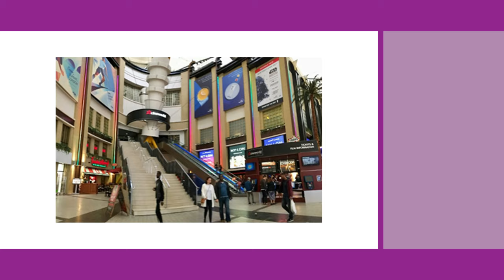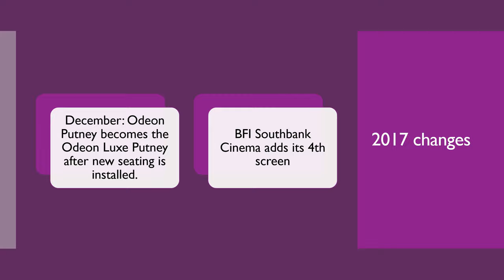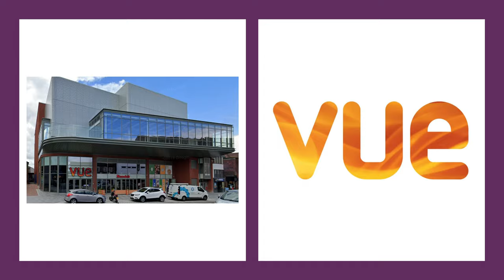South London cinema history 2010-2019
Also the Dulwich Picturehouse opened in May, 2015.